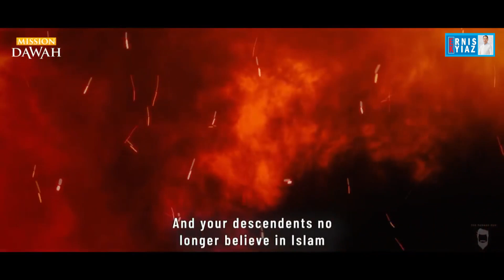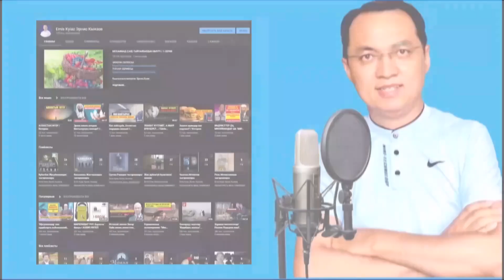ОШОНУ БЕКЕР КЫЛЫПТЫРМЫН..-деп өкүнүп калба..